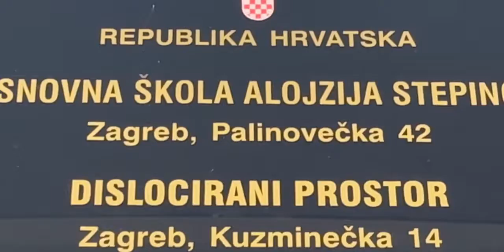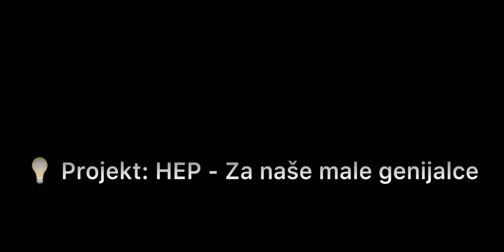OŠ Alojzija Stepinca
Učenici 3.e razreda za potrebe projekta 💡 HEP - Za naše male genijalce prikazali su kako oni uče informatiku bez računala.

Predstavljamo vam video gdje u glavnoj ulozi kopija stranice udžbenika odlazi na svoj put do grupe učenika željnih znanja. 📃

✉️ Koverta glumi e-mail
📧 Vuna internet
🗂 Registratori i "košuljice" predstavljaju mape i podmape, a kanal za grupno čavrljanje u  našem "TIMsu" čaše na vuni. 🙋‍♂️🙍🙋🙎‍♂️